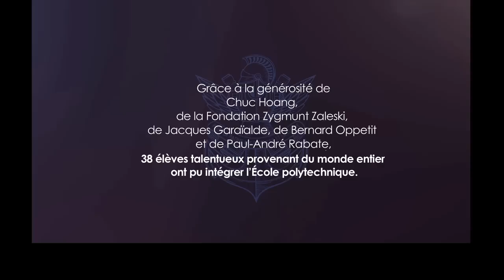Une nouvelle génération de leaders mondiaux - Fondation de l'École polytechnique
Lais, David, Isaque, Nikita et Pham sont tous Polytechniciens. Ces élèves internationaux ont chacun bénéficié de bourses financées par des Grands donateurs de la Fondation de l'École polytechnique, leur permettant de suivre une scolarité d'excellence dans les meilleures conditions.